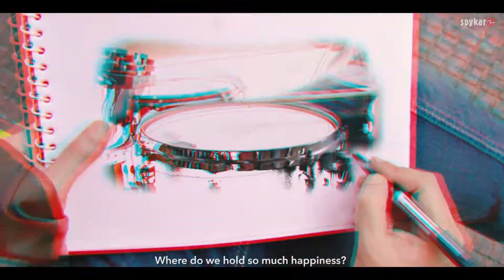Spykar x Fast Meets Festive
"We are young, restless and a whole lotta fun. We are the real festival. Watch us embrace our true selves without fear." Hit play as FastMeetsFestive with Spykar.

Client: Spykar
Agency: Brandmovers India
Managing director and Chief Creative Officer: Suvajyoti Ghosh
Creative Director: Arijita Das
Script and screenplay: Arijita Das
Production House: Eyelevel Cinema Pvt. Ltd.
Director: Tiyash Sen
Associate Director: Diptanshu Chakravarty
Executive Producer: Tiyash Sen
Associate Producer: Arindam Banerjee
DOP: Tiyash Sen
1st AD: Arijita Das
2nd AD: Nawaz Khalid, Amaan Haque
Stylist: Arijita Das
Casting: Arijita Das
Line Producer: Murari Jha
Post Supervisor: Diptanshu Chakravarty
Offline studio: Cubix
Editor: Tiyash Sen
Online studio: EditFx
Colorist: Debojyoti Ghosh
Music: Subhagata Singha (Rivu)
Voiceover Artist: Paloma Majumder
Sound Design: Subhagata Singha (Rivu)